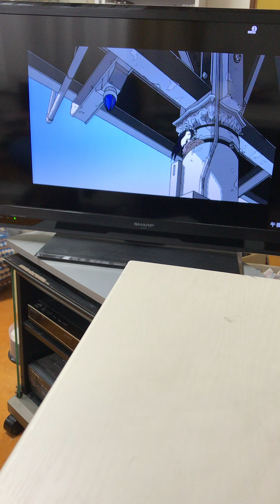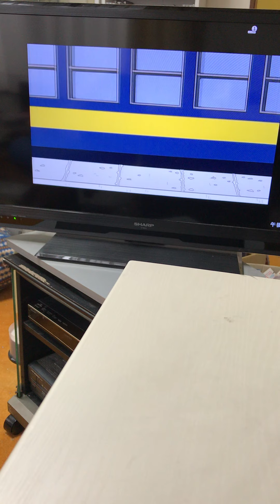ha ag 2